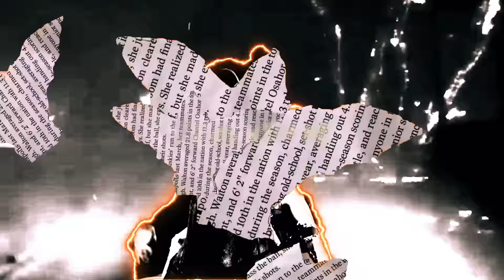Youngboy Never Broke Again - Sticks with me (official video)